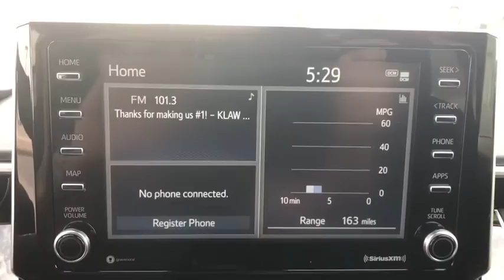2021 Toyota Corolla Fort Sill, Wichita Falls, Oklahoma City, Norman, OK 055926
New 2021 Toyota Corolla available in Lawton, Oklahoma at Toyota of Lawton. Servicing the Fort Sill, Wichita Falls, Oklahoma City, Norman, OK area.

7110 Northwest Quanah Parker Trailway

2021 Toyota Corolla SE FWD CVT 2.0L I4 DOHC 16VbrbrRecent Arrival! 31/40 City/Highway MPG